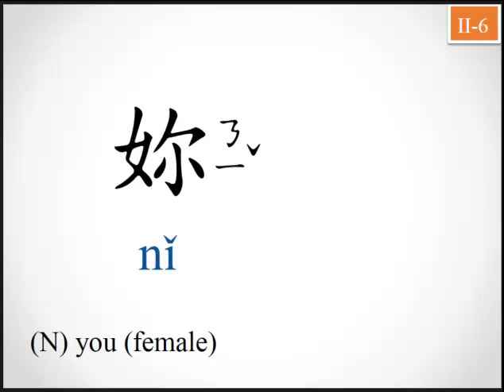6.妳ㄋㄧˇnǐ you(female)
6.妳ㄋㄧˇnǐ you(female)